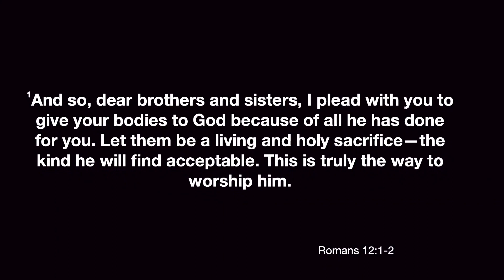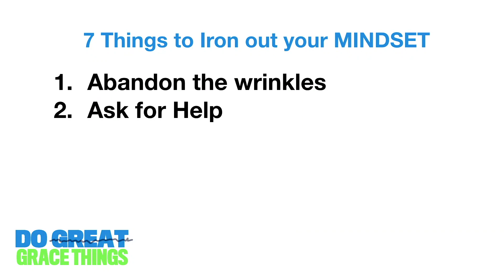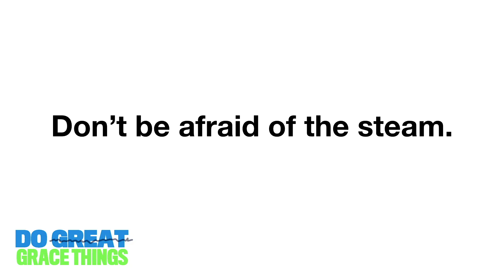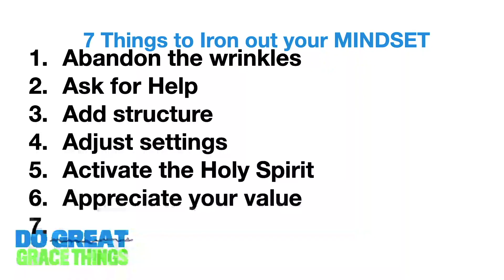Do Grace Things: Decision #2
Pastor Regina Johnson